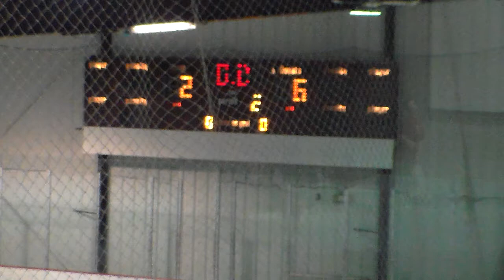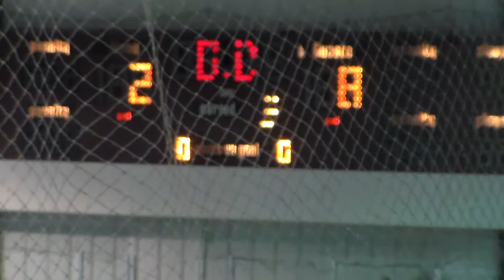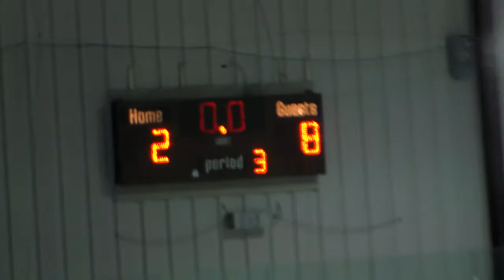Mon Valley @ phantoms 1-27-18 Period 3